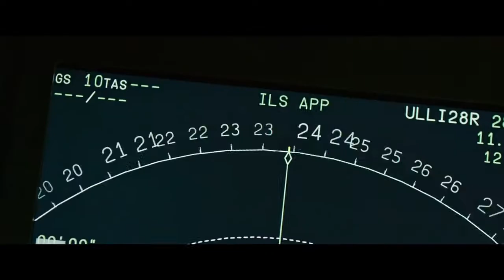The Crew Official Trailer | Hollywood Movie